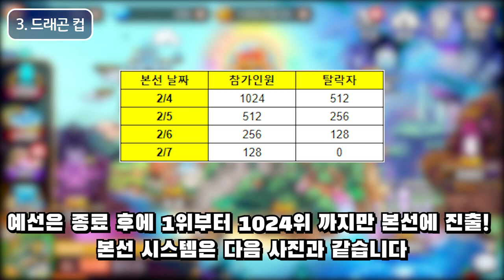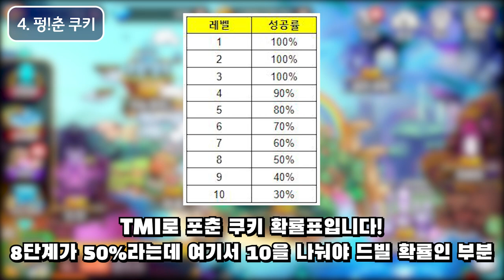크기놀이가..말대꾸?! [드빌1 10주년 이벤트 요약]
하긴 등급용이 코드화가 안될리가 없잖아